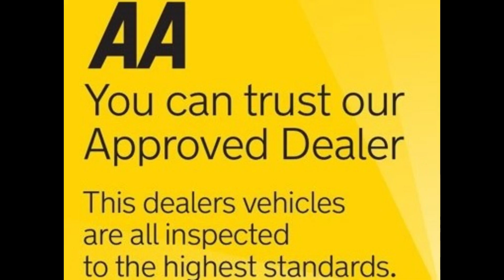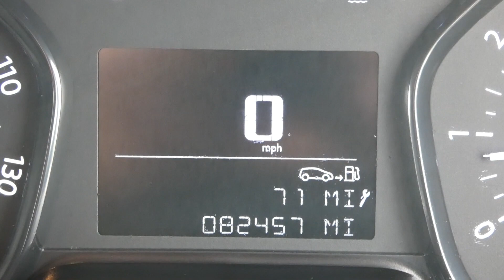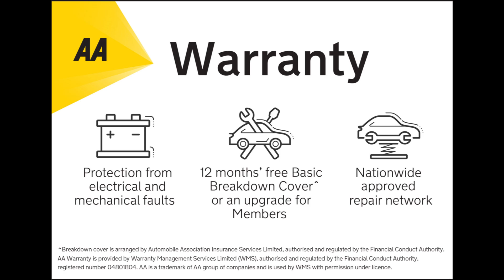2019 19 PEUGEOT EXPERT 2.0 BLUE HDI EURO 6 PROFESSIONAL 1400 TWIN SLD BARNSLEY VANS U4415